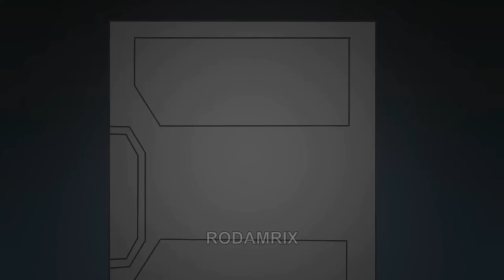Красный (Русская Озвучка) Оригинал: Родамрикс